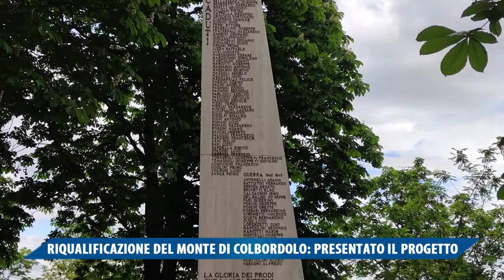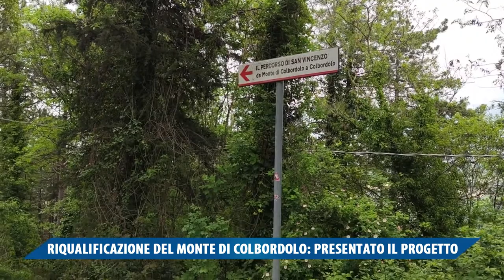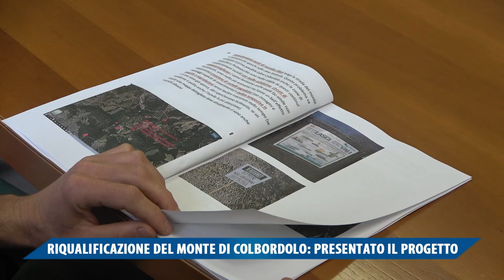RIQUALIFICAZIONE DEL MONTE DI COLBORDOLO, PRESENTATO IL PROGETTO